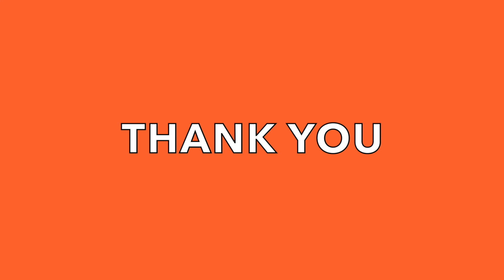Welcome to My New Channel 'RIM RIM ARTS' || Subscribe and Keep in Touch With Me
Hi Guys, I know you have been waiting for my videos and i remember all of you. As I shifted to Paris and directing animation projects, i could not be in touch with you.But don't worry. I already made a beautiful channel for you to entertain.

Love you all for your encouragement & Support during my visit to your schools.